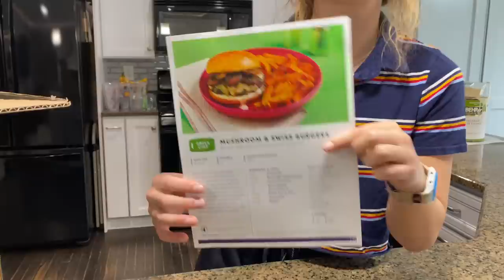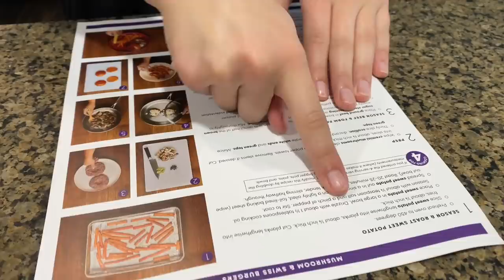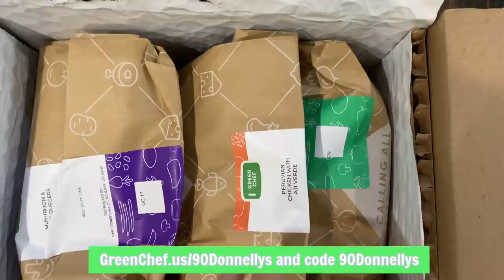Eating Down our Refrigerator Before a TWELVE day VACATION | Katie cooks it all!